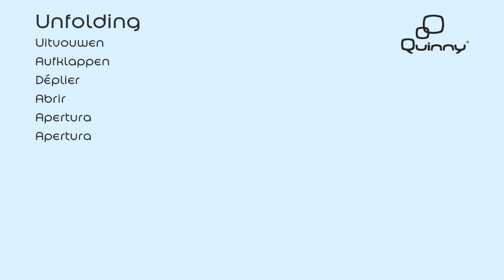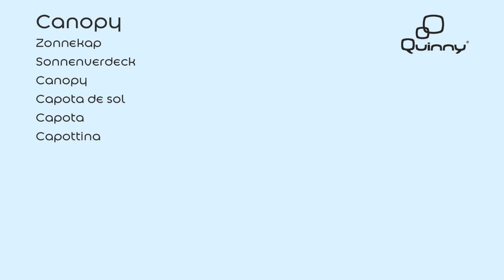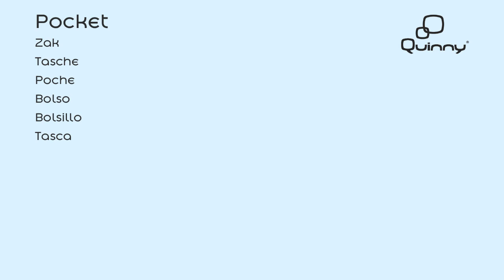Quinny Yezz (2015) – How to use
See here how simple is to assemble and use the Quinny Yezz.
Designed with the latest technology and lightest materials, the Yezz transforms the city into a playground. This easy-to-use buggy is ideal for moving around town, no matter what’s around the corner. When folded, the comfortable shoulder strap leaves both hands free. Unfolding it just takes one hand. Downtown, on the subway, or at the airport: anything goes. Yezz is the Quinny’s travel hero.